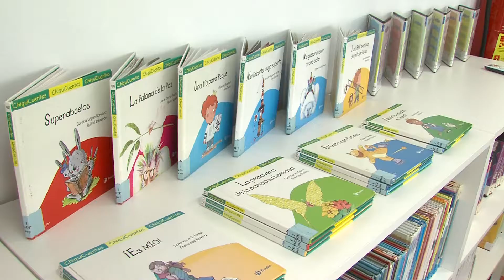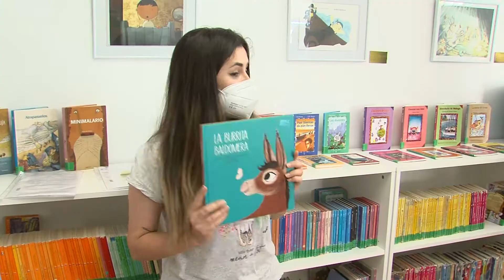VISITA ESCOLAR CARAZONY BIBLIOTECA INFANTIL 240622 NOT6